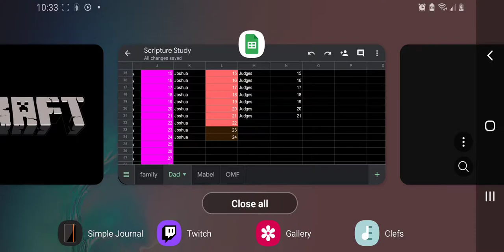FURBjr Is Digging His Own A-Hole: Digital Excavation and Quarrying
In this video FURBjr is primarily concerned with quarrying stone, mining ore,
and excavating gravel and dirt, enlarging the A-Hole to an ever greater pit.
FURBjr then brings the items he has collected, and stores those items in the
chests he has placed inside the pyramid at the center of the A-Hole.

Unfortunately, the broadcast of the original session was interrupted due to network connectivity issues.